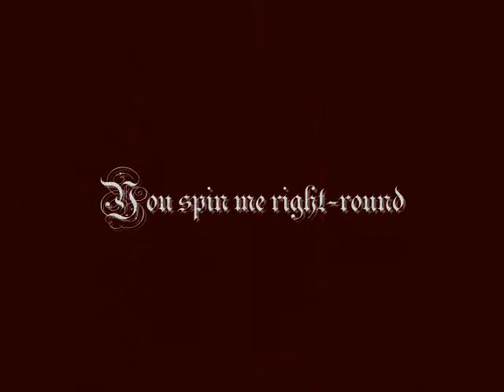Fatzcookers in You Spin me right-round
Note: this video may cause nausea and vomiting.